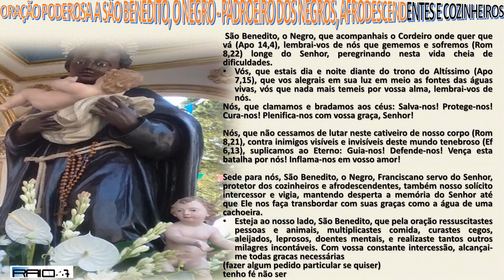ORAÇÃO PODEROSA A SÃO BENEDITO, PADROEIRO DOS NEGROS, theraio7 5173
ORAÇÃO PODEROSA A SÃO BENEDITO, O NEGRO - PADROEIRO DOS NEGROS, AFRODESCENDENTES E COZINHEIROS